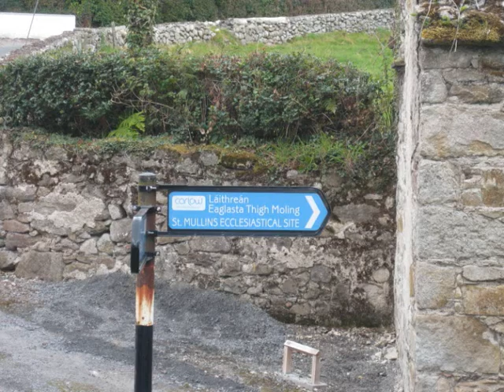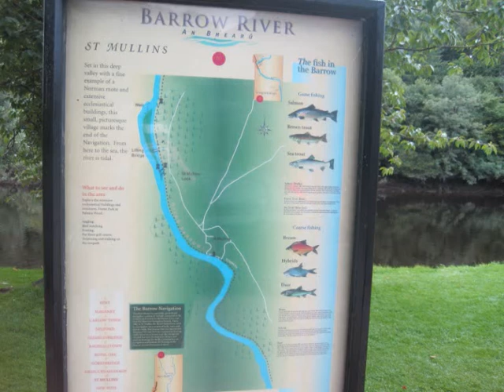6AWSOMEPEOPLE VLOG WITH BEDOBOY AUG4 2010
6AWSOMEPEOPLE VLOG WITH BEDOBOY  AUG4 2010

PLUS PICS FROM ST MULLINS CO.KILLKENNY